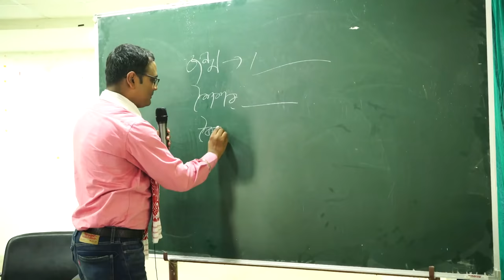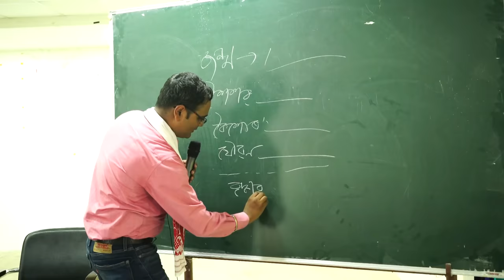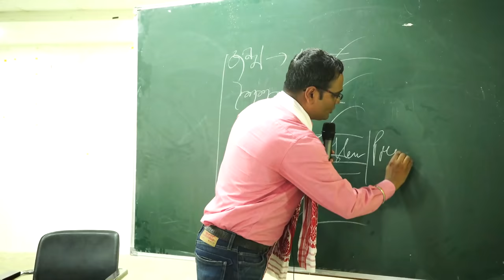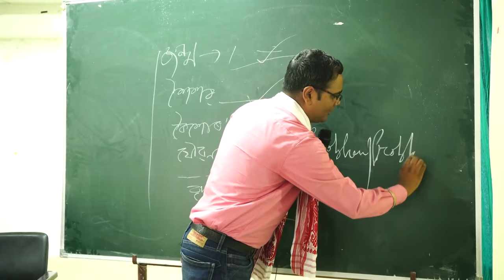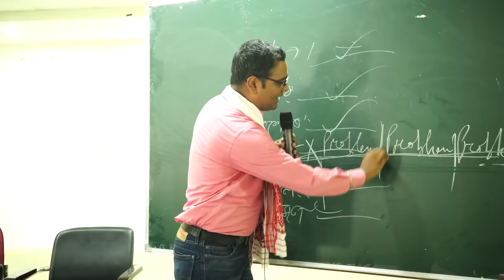No worries..Learn to move on in life..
Dipak Sarma, a lawyer by profession, a journalist by passion and a well known motivational speaker in the state of Assam. His motivational speeches have changed the perspective of life specially amongst the youths.

In this video he talked about why moving on is important in life . Problems come and go . But we have to move on to reach the next stage of life.

This speech was delivered at West goalpara college on 8/11/2019